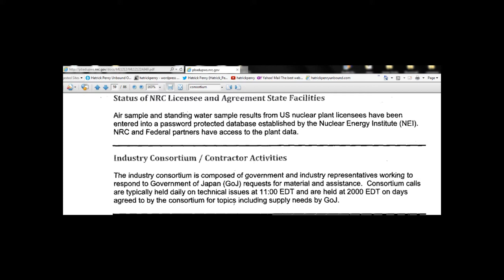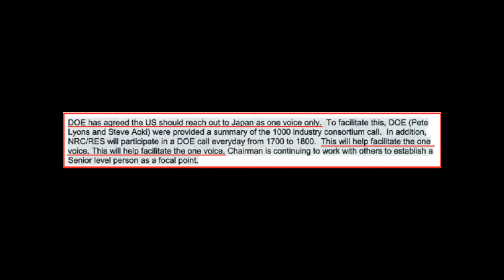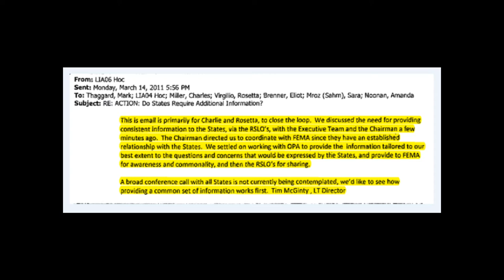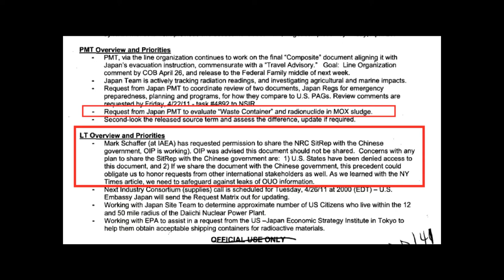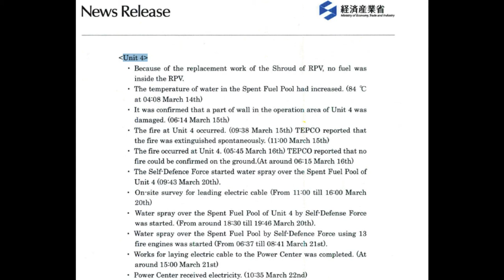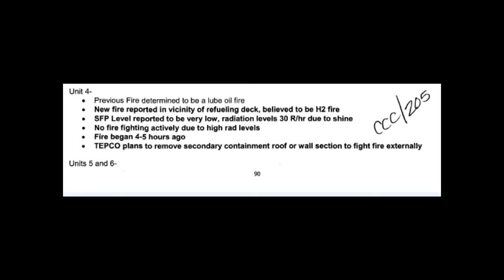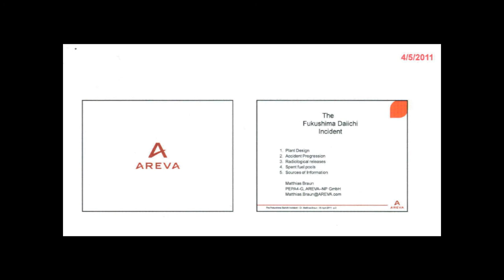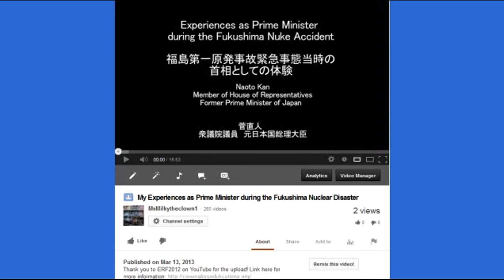Fukushima Cover-Up: SFP #4 Fire & Emissions Released, Areva, Consortium (Plume-Gate)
RSLO = Regional State Liason Officer

28% Rise In Thyroid Problems in Babies Born After Fukushima in US West Coast! update 4/3/13